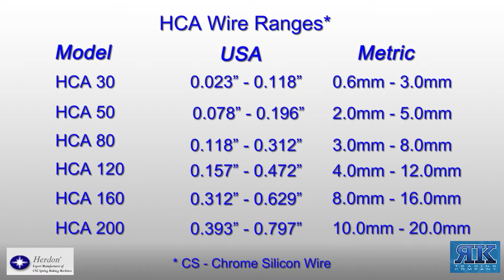Herdon HCA-80 Spring Coiler - RK Trading Company - McLaren Photographic video production services